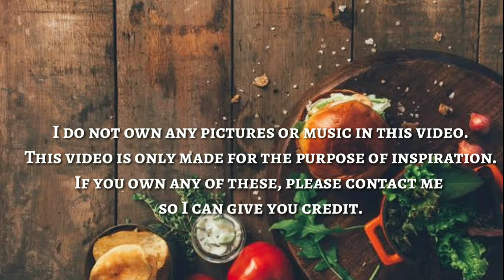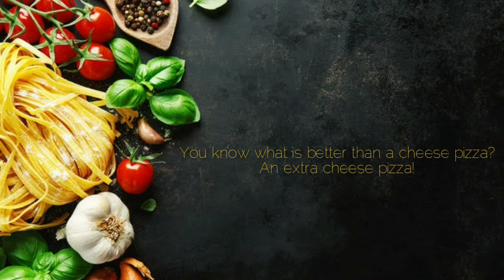BEST FOOD CAPTIONS | Love, Gorjaz